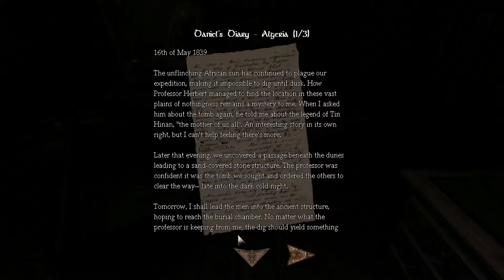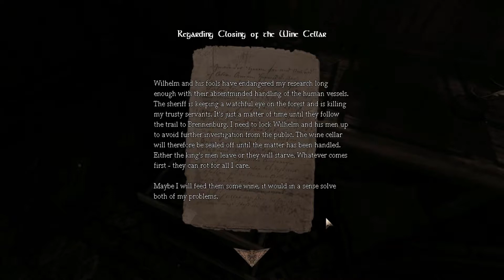Amnesia: The Dark Descent: Part 4 - Rocks Fall, Everyone Screams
Two guys playin' games on Discord a million miles apart cause they're not gay.